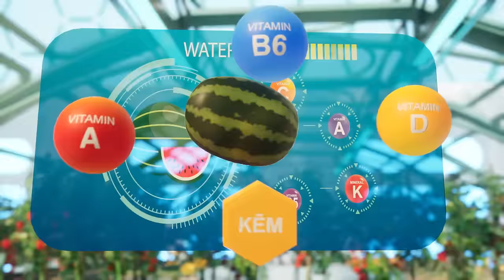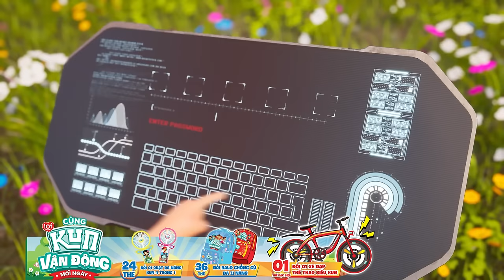ĐOÀN TÀU CỨU SINH - FULL MOVIE : SỰ HỦY DIỆT CỦA CỪU MÂY | Hoạt Hình Tiếng Việt